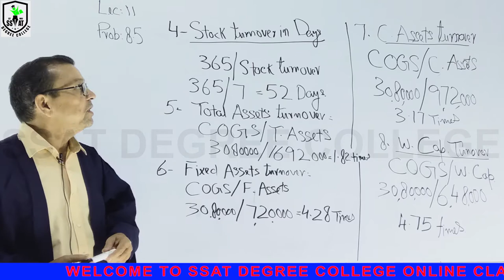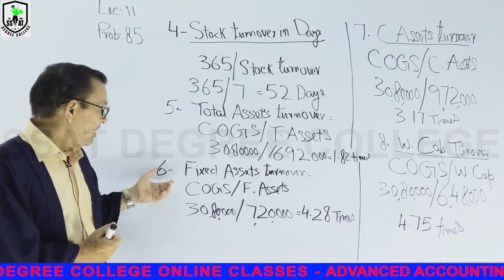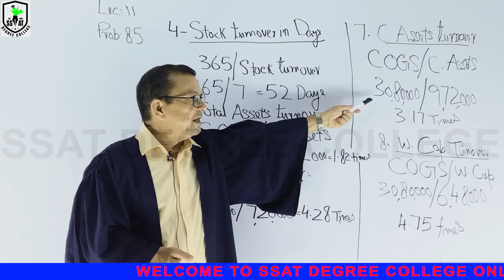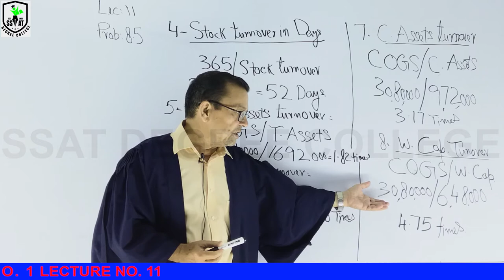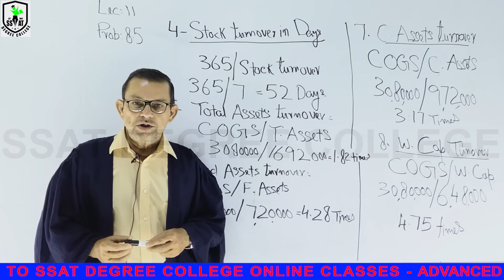BCOM 2 ADV ACCOUNTS CH #1 LECTURE #11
NOTE:
Dear Student for clear view click on setting select quality then select 1080p HD. Also, if you want to adjust lecture playback speed click setting select play back speed and change normal to .75